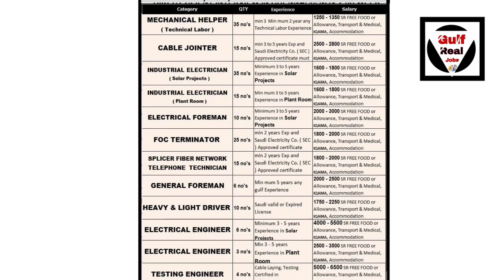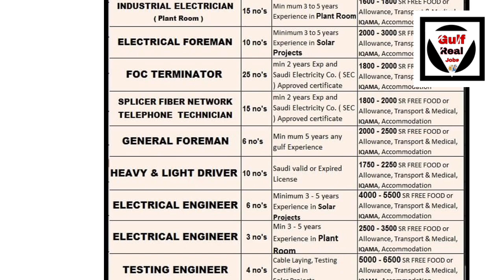Latest Free Recruitment Jobs In Saudi Arabia 2023